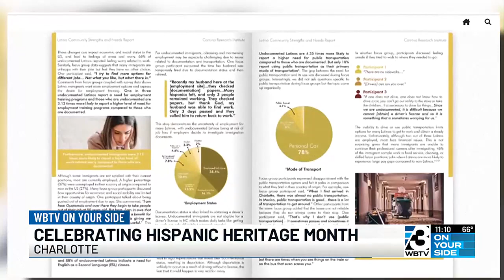Proclamation Presented Honoring Hispanic Heritage Month In Mecklenburg Co.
Members of the Latino community in Charlotte said the acknowledgment is empowering.